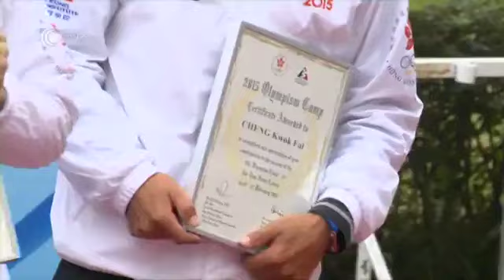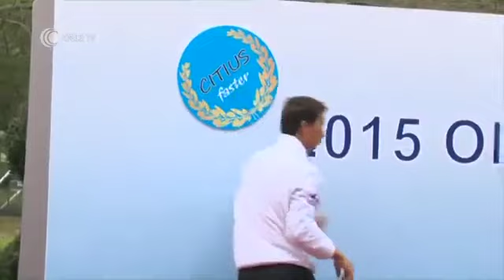2015奧林匹克主義體驗營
如何成為HKACED會員？
只要你係現役、計劃退役或退役運動員，曾經代表中國香港隊參加比賽，並獲得由港協暨奧委會認可嘅體育總會提名，即可申請成為HKACED會員
1. 填妥並提交HKACED網上會員申請表格
2. HKACED辦事處會與體育總會確認運動員資料
3. 確認完畢後，運動員將收到電郵確認，正式成為HKACED會員
如有任何查詢，請WhatsApp (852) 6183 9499或致電(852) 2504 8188聯絡HKACED辦公室🙌